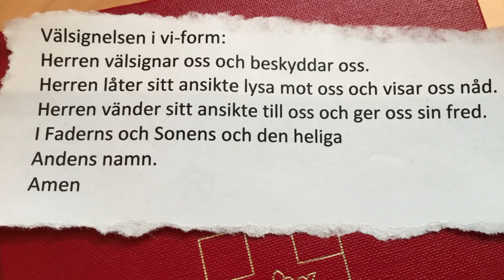Onsdagsandakt 14 april 2021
Välkommen att delta i andakt från Farstastrandkyrkan!
Tema: "Påskens vittnen" Psalmer: 198 och 814
Medverkande: Carola Backlund, diakon och Jenniffer Ajamlou, musiker.